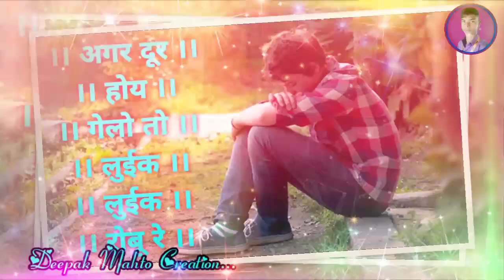Soich Raho Tor Se Kabhi Juda Nahi hobu Re Luik Luik Re Robi Re... Nagpuri Status Video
क्योंकि हम आपके लिए और भी अच्छे-अच्छे इसी तरह का  वीडियो /गाना लाते रहेंगे और सबसे पहले आपको Notification मिल जाएगा l